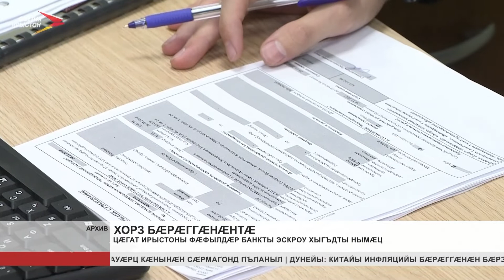Цæгат Ирыстоны фæфылдæр банкты эскроу хъыгъдты нымæц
Цæгат Ирыстоны 3 хатты фæфылдæр банкты сæрмагонд хыгъдты нымæц — эскроу кай хонынц, ахæмты. 2022 азы 1-æм июльмæ адæм байгом кодтой 855 ахæм хыгъды. Ис сыл 1,5 миллиард сомæй фылдæр. Зæгъын хъæуы уый, æмæ закъонмæ гæсгæ арæзтадон куыстуаты разамонæгæн йæ бон у куыстытæ æххæст кæнын куыд хи фæрæзтæй, афтæ бæлвырд банктæй æфстау ист æхцæйæ дæр. Афтæмæй, афæдзы райдианæй Цæгат Ирыстоны арæзтадон куыстуæттæ банктимæ бафыстой 6 кредитон бадзырды. Сæ иумæйаг аргъ у 2 миллиард сомæй фылдæр. Дзырд цæуы, йæ фидæны фатерæн рагагъоммæ арæзтады къæпхæныл æхца чи фиды, уыцы адæмыл. Сæ фæрæзтæ æвæрд æрцæуынц сæрмагонд хыгъды - эскроу, зæгъгæ.